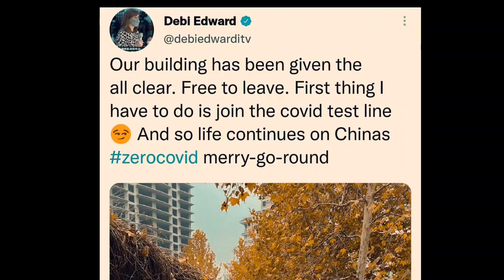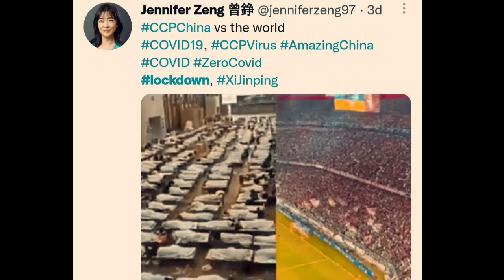China expands lockdowns as COVID-19 cases hit daily record Nov 2022||随着 COVID-19 病例创下每日记录，中国扩大了封锁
随着 COVID-19 病例创下每日记录，中国扩大了封锁 Nov 2022

China expands lockdowns as COVID-19 cases hit daily record
daily caseload has been steadily increasing. This week, authorities reported China's first COVID-19 deaths in six months, bringing the total to 5,232.

Pandemic lockdowns are expanding across China, including in a city where factory workers clashed this week with police, as the number of COVID-19 cases hits a daily record. Residents of eight districts of Zhengzhou, home to 6.6 million people, were told to stay home for five days beginning Thursday except to buy food or get medical treatment.

Daily mass testing was ordered in what the city government called a "war of annihilation" against the virus.

During clashes on Tuesday and Wednesday, Zhengzhou police beat workers protesting over a pay dispute at the biggest factory for Apple's iPhone, located in an industrial zone near the city

In the previous 24 hours, the number of new COVID cases rose by 31,444, the National Health Commission said on Thursday.24 Nov 2022

That's the highest daily figure since the coronavirus was first detected in the central Chinese city of Wuhan in late 2019.

The daily caseload has been steadily increasing. This week, authorities reported China's first COVID-19 deaths in six months, bringing the total to 5,232.

While the number of cases and deaths is relatively low compared to the US and other countries, China's ruling Communist Party remains committed to a "zero-COVID" strategy that aims to isolate every case and eliminate the virus entirely